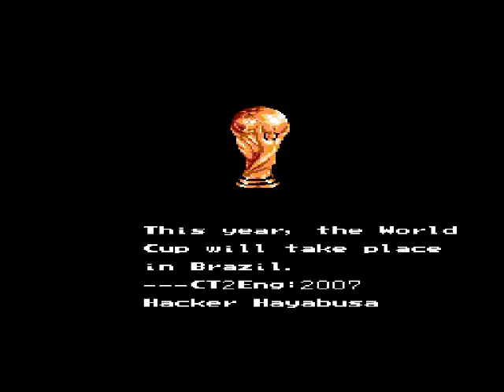The Legend of Captain Tsubasa Ep. 1-GO! DRIVE SHOT!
Presenting to you, a story about passion, victory, loss and tears of otakuness is about the hero of the anime soccer world: CAPTAIN TSUBASA! In this powerful episode, Sao Paulo takes on the Flumin Flamengos and takes their first win.